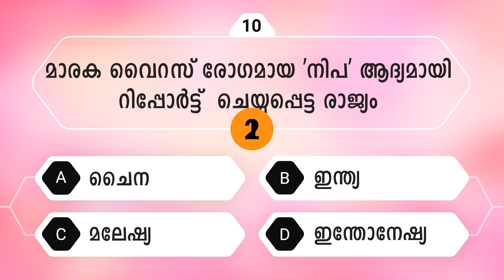Quiz - 23 | PSC Coaching Malayalam | GK | MCQ | General knowledge